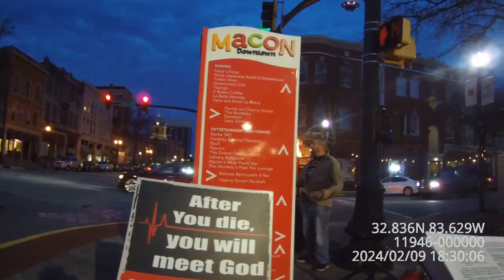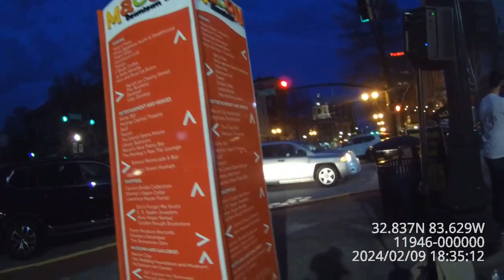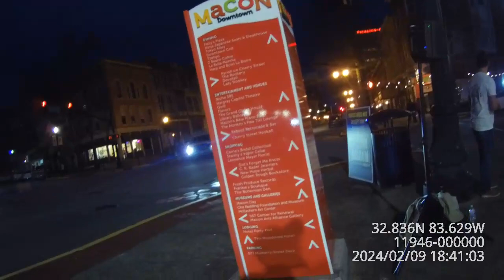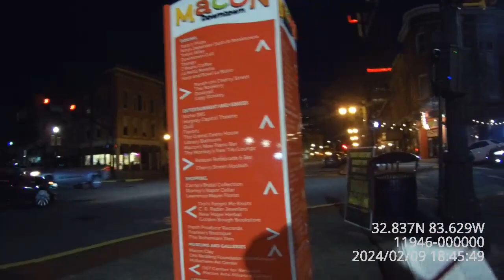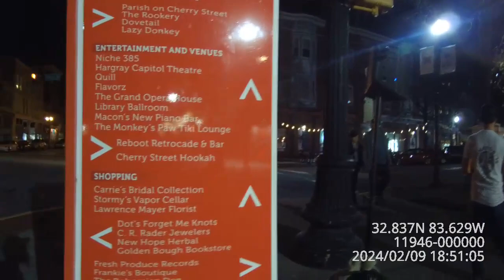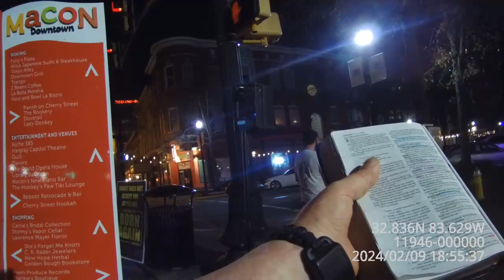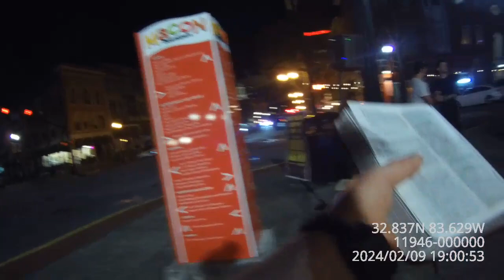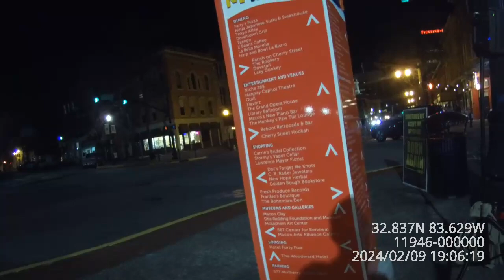Street Evangelism: God's Righteousness Observed and Obtained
Video from my body camera of a gospel message from Romans 3 preached during street evangelism in Macon, Ga. We have a heart for the people and the city of Macon. The only thing that will help both the people and the city is the gospel of Jesus Christ and the gospel of the Kingdom of God changing hearts.